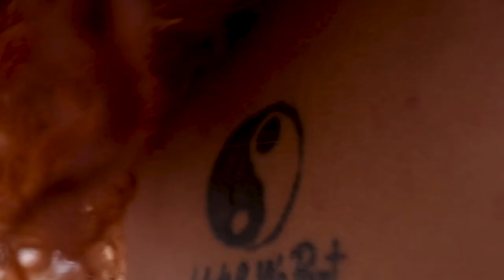Playboy Plus HD - Gabby.Gabsx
Gabby.Gabsx in Break It Down

Feel the beat with newcomer Gabby.Gabsx, a model and dancer from Brazil. On location in beautiful Fuerteventura, Spain, Gabby graces our cameras as the photographer, Henrik Pfeifer, captures her. “I am calm and a little shy,” shares Gabby of herself. “Unless I’m with trusted people, [then] I become the soul of the party.” Showing us that she’s just that, Gabby moves through the set with energy and grace. “My passion? Dancing without a doubt,” says Gabby. “I feel like a goddess.”